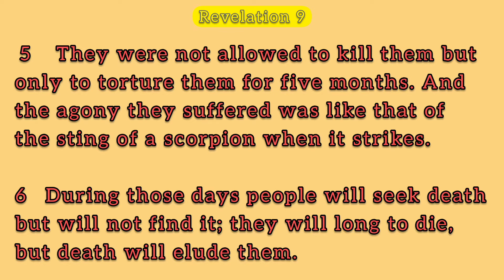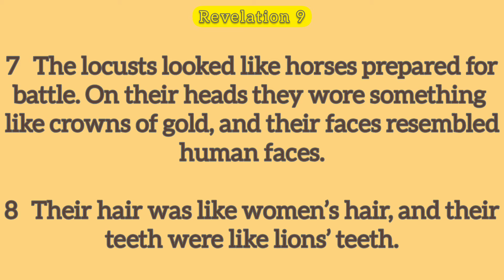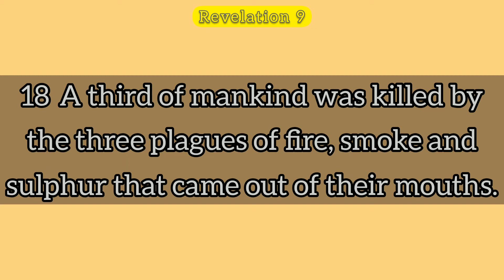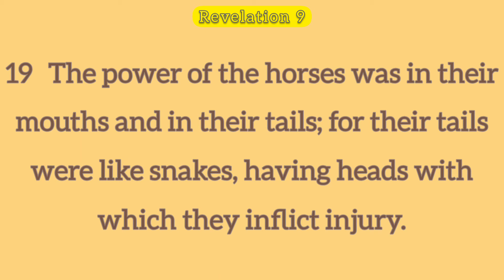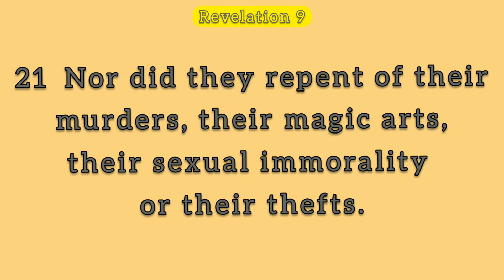Holy Bible || Book Of Revelation || Chapter 9